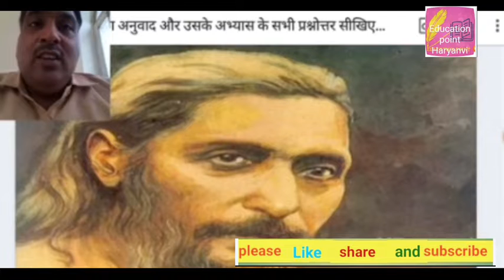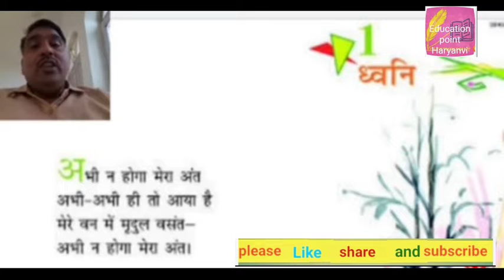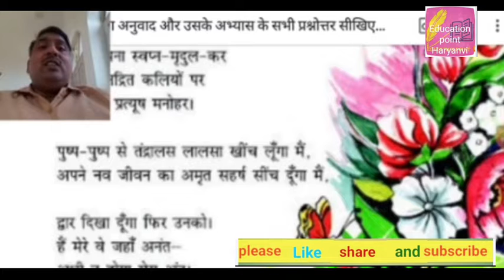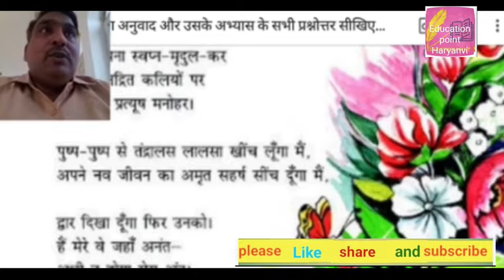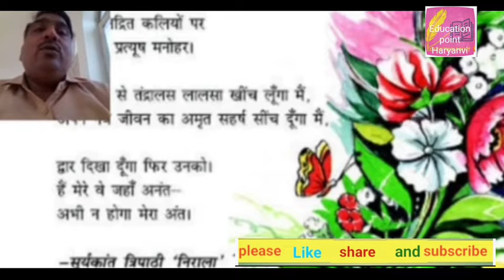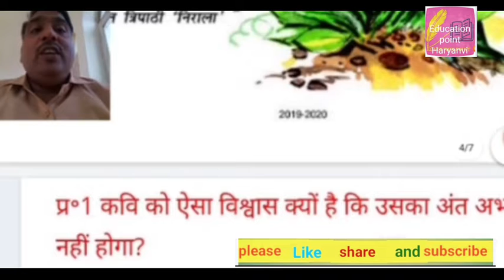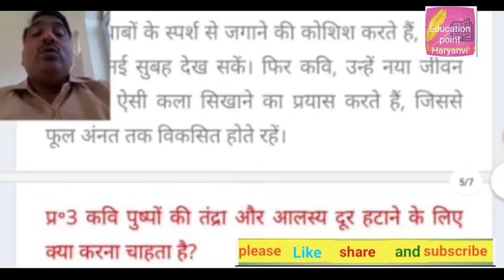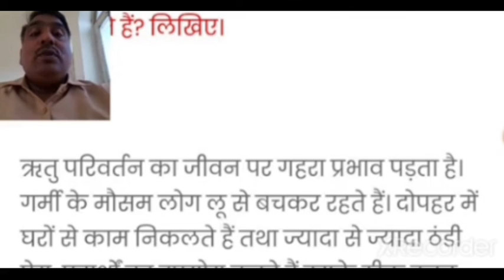NCERT solutions class 8th Hindi dhavni Kavita ध्वनि प्रश्नोत्तर व्याख्या Education point Hariyanvi#